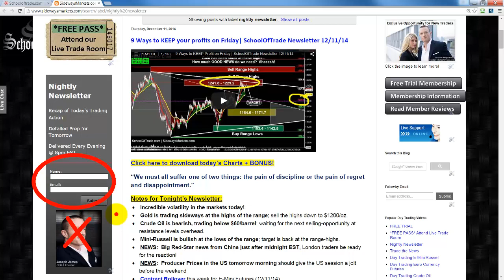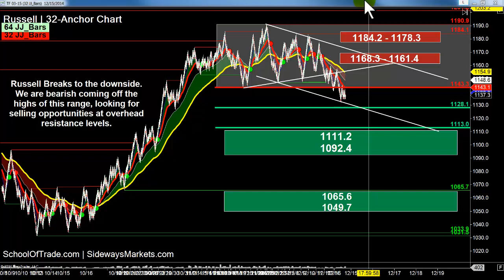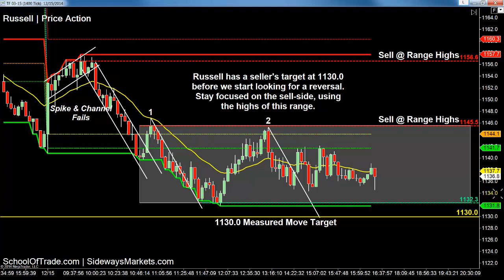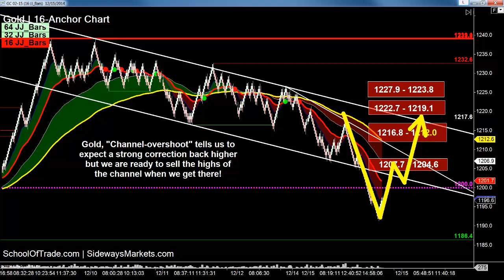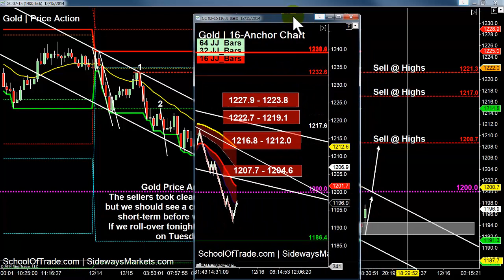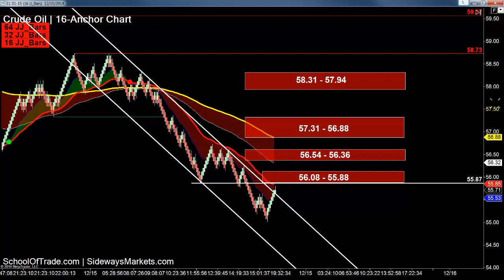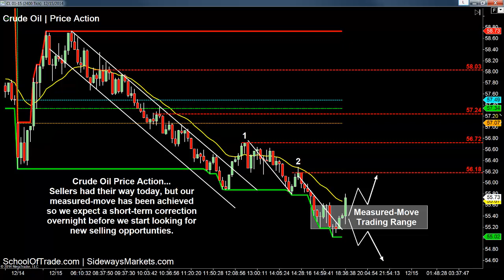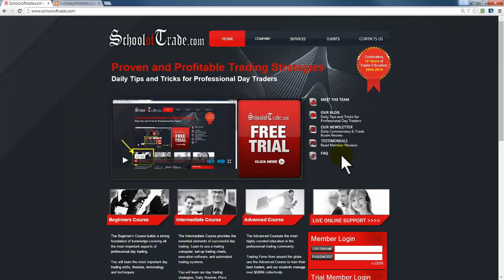4 Reasons to SHORT Tuesday | SchoolOfTrade Newsletter 12/15/14